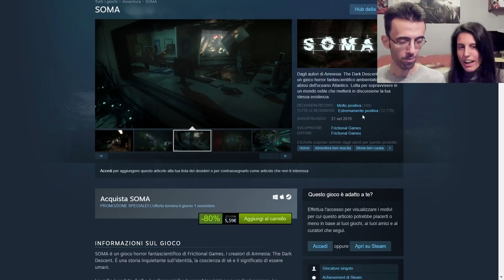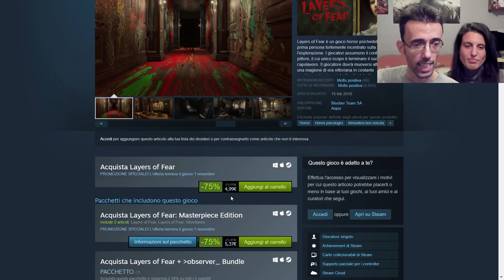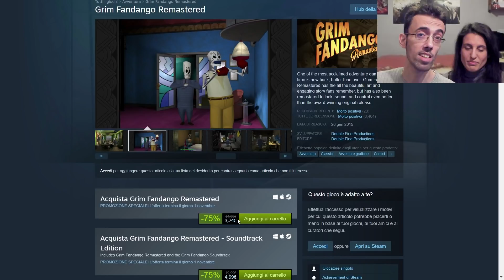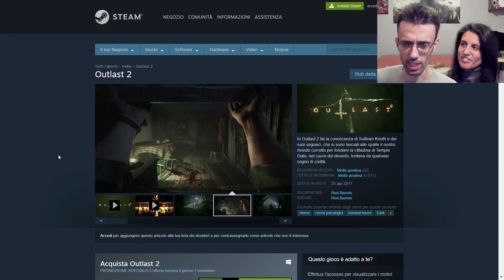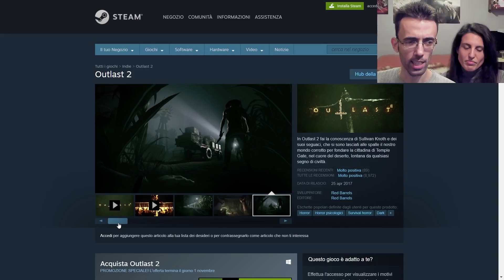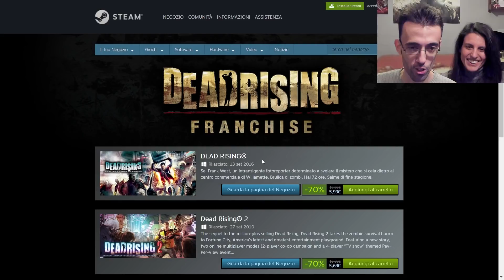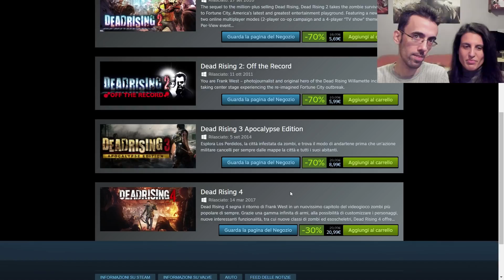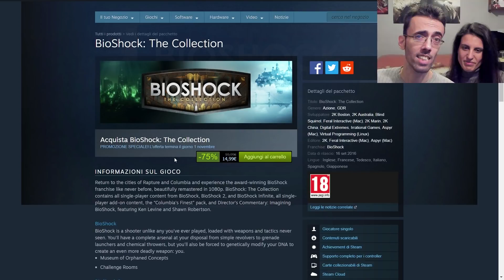SCONTI STEAM ► I SALDI DI HALLOWEEN ★ I MIGLIORI GIOCHI IN OFFERTA